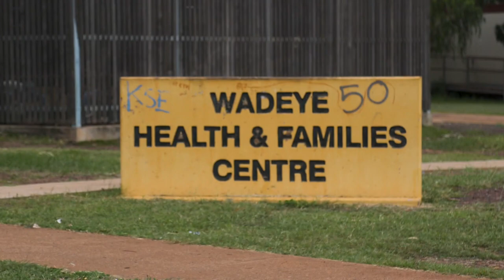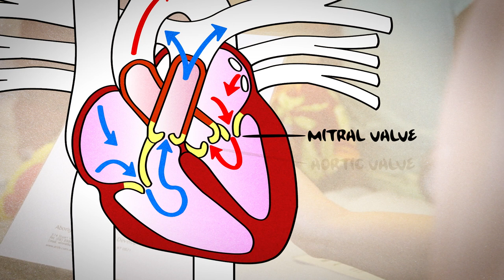Take Heart: Deadly Heart – Jeremy's Story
Rheumatic Heart Disease (RHD) is a deadly but preventable disease that has been eliminated in many parts of the world. Yet, it continues to take the lives of two young Australians every week.

William Pambuk’s grandson Jeremy was diagnosed with RHD at 8 years old. Jeremy and William live in Wadeye, one of Australia's largest remote Indigenous communities located approximately 420kms south west of Darwin.

When William took Jeremy out hunting one day, he noticed that he was not looking well – he was sweating and complaining of a sore chest and a headache. Jeremy’s mother took him to the hospital to assess his symptoms where she was told Jeremy had RHD. He would need to fly to Darwin for further assessment. Jeremy remained in Darwin for close to six weeks until he was told he needed urgent cardiac surgery.

Jeremy was sent to Melbourne for treatment and his family were terrified. Fortunately the cardiac surgery was successful and after recovering, Jeremy was able to return to Darwin and soon to his community in Wadeye.

When a child has cardiac surgery for RHD, it doesn’t lessen the burden of the disease. They are still susceptible to infection and can continue to get sick, which is what happened to Jeremy. Not long after returning to Wadeye, Jeremy developed severe chest pains and shortness of breath.

He visited his local clinic but was eventually sent back to Darwin and then flown to Melbourne for further surgery.

Today, Jeremy is living with his family in Wadeye but he has to be very vigilant to make sure he stays healthy. He must get monthly penicillin injections, have morphine every single day and undergo a blood test every fortnight.

Jeremy is now 10 years old and has already had two open-heart surgeries because he contracted an entirely preventable disease. He is expected to need another surgery before the age of 15.

But we can prevent children from ever being diagnosed with RHD by investing in community-led awareness programs, healthy homes and education.

Take Heart: Deadly Heart is leading the fight to eliminate Rheumatic Heart Disease in Australia by 2030. Please stand with us and join the campaign